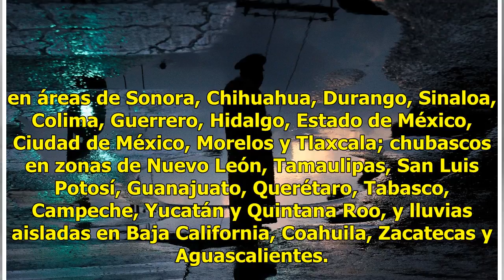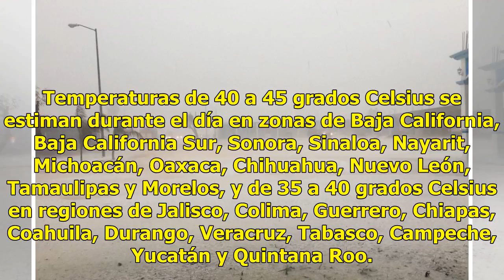Persistirán lluvias, relámpagos y granizo en al menos 17 entidades: SMN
El pronóstico meteorológico para las próximas horas es de lluvias muy fuertes con actividad eléctrica y posible granizo en zonas de Sonora, Nayarit, Jalisco, Veracruz, Puebla, Oaxaca y Chiapas. También lluvias fuertes con relámpagos y posibles granizadas en regiones de Chihuahua, Durango, Sinaloa, C...